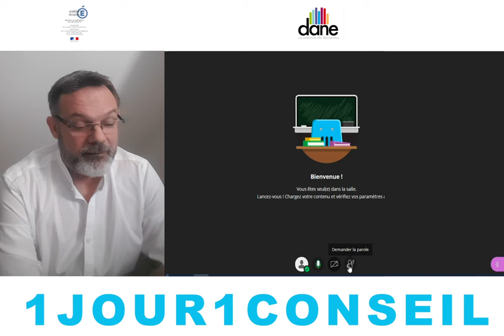Premiers réglages de la classe virtuelle du CNED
Aujourd'hui Charles Poulmaire, professeur, nous conseille sur les premiers réglages à effectuer dans la classe virtuelle du CNED - Dane de Versailles - Mars 2020